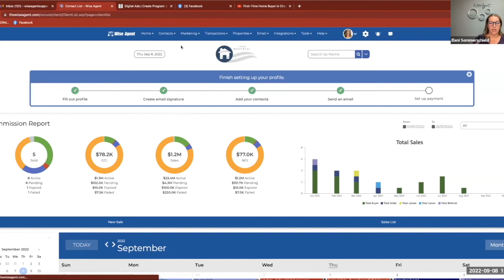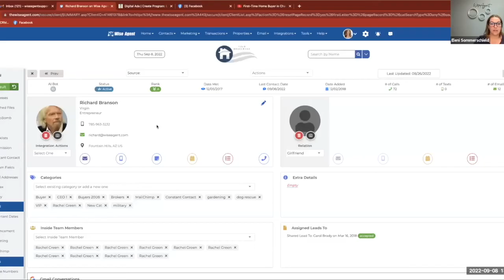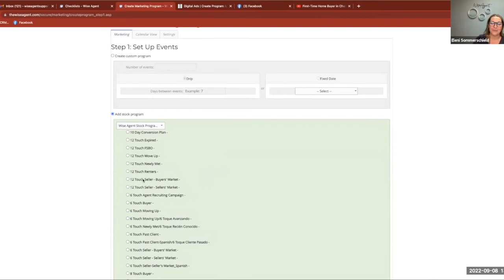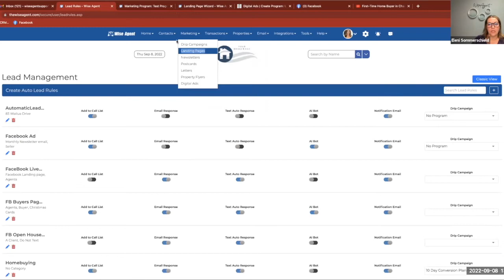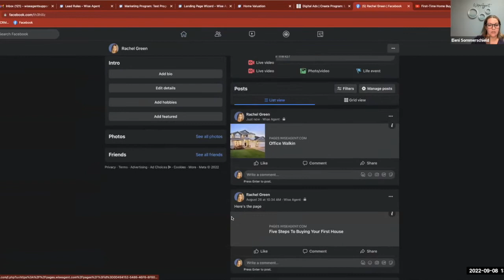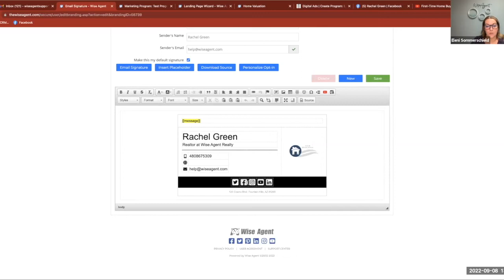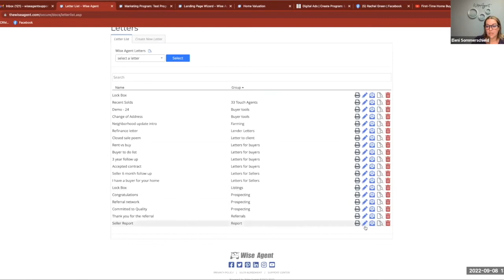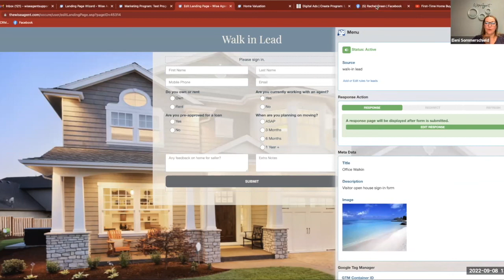Building 'Ships™ with Service Centric Technology With Jeff Chalmers | Episode #72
Building and maintaining relationships is vital to your success in this industry as a real estate agent. Your relationships with clients, vendors, and even your sphere of influence are what lead to a stream of repeat and referral business.

Technology tools are necessary to deepen these relationships, especially for agents always on the move. Join Eleni Sommerschield, Wise Agent COO, and Jeff Chalmers, Founder & CEO of High Tech, High Touch, as they discuss how tech can do more work for your business relationships in less time.